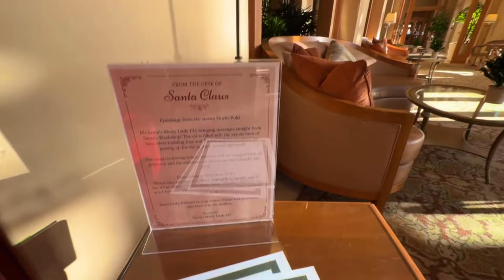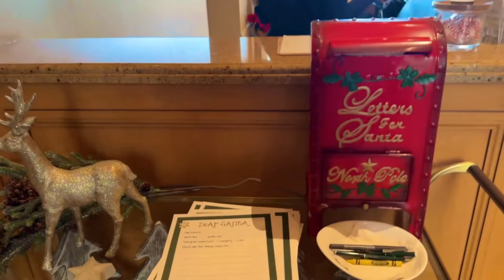The Pelican Hill Resort and Spa Newport Coast California Christmas Walking Tour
The Pelican Hill Resort and Spa Newport Coast California  Christmas Walking Tour#ariaresort The Best Five Star Luxury Golf Resort in Southern California

It helps promote it to people who enjoy this type of content!
 Parking Cost: Free in parking structure; valet parking available
Music An Emotionaland Happy Spong by Bunka

@All Uploads are the intellectual property of Spa Queen. You do NOT have permission to re-use or publish any part of them without my written consent.